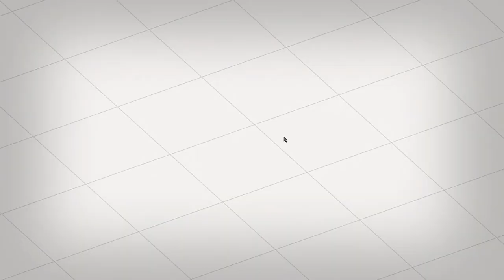Let's Custom Portal 2 German - Part 017 - Forgotten Experiments 01